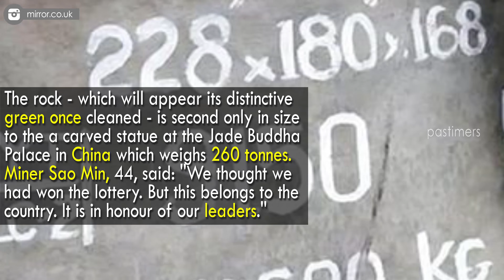World's Biggest Jade Found, 18ft and Worth £145 Million || Pastimers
Stunned miners have unearthed the world's most valuable piece of jade – an 18ft monster worth £145M. Workers were excavating rare gems at a remote mine in Kachin State, Burma, when they stumbled across the huge jadeite rock.

It weighs a staggering 175 tonnes, measures 9ft high, 18ft long and 18ft wide. Remarkable pictures show local politician U Tint Soe standing next to the giant gem as it towers above him.